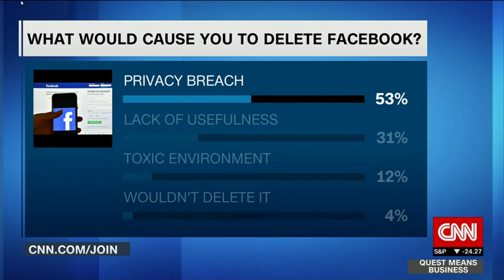Elon Musk, listen up! PR Guru Richard Edelman has some advice.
From the CEO of public relations firm Edelman to the CEO of Tesla. Here are some words of wisdom via QMB's C-Suite.